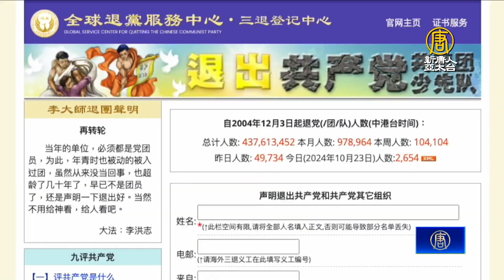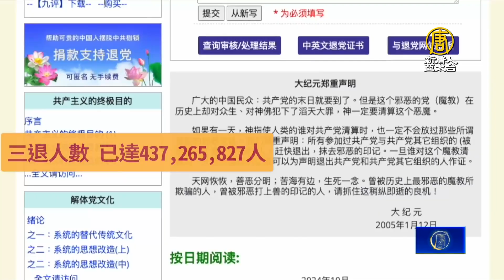《九評》發表20週年 洛杉磯華人三退紛至沓来